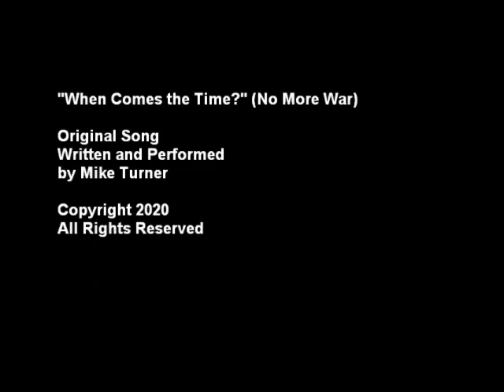"When Comes the Time (No More War)" - Original song by Mike Turner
Here's an original, contemporary topical folk song, asking the question, 'when will time come, when there's no more war?' Written in early January 2020 as tensions rose in the Middle East/Iran.

Recorded live; performed on tenor banjo tuned a half-step below "Chicago" tuning (DGBE).